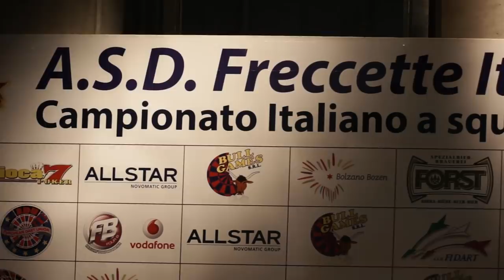Campionato Italiano a Squadre 2016/17 - Sabato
Sabato promo